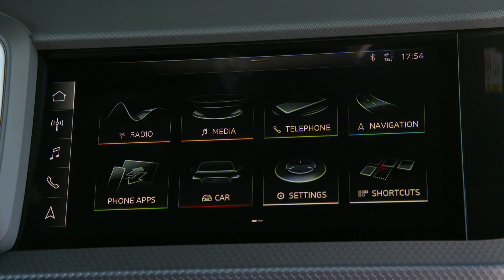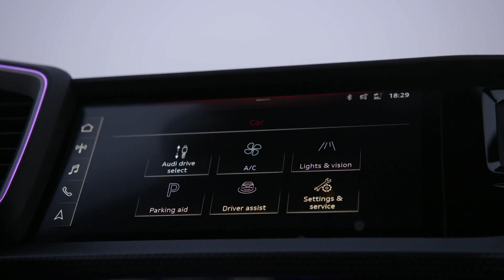Der Audi A1 citycarver - das Infotainment und Audi connect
"Attraktive Infotainment-Komponenten und eine umfangreiche Vernetzung machen den Audi A1 citycarver besonders für junge Fahrer zum intelligenten Begleiter. Ein volldigitales Kombiinstrument ist serienmäßig an Bord – an der Spitze stehen das Audi virtual cockpit und die MMI Navigation plus. Das Top-Infotainmentsystem bedient der Fahrer über das 10,1 Zoll große Touch-Display oder einfach mittels Sprachsteuerung. Navigationsziele lassen sich schnell per Freitextsuche ermitteln, der Karten- und Navigationsdienstleister HERE berechnet die Route online und bezieht dabei die Verkehrslage in weitem Umkreis ein.

Mit „Audi connect Navigation & Infotainment“, das in der MMI Navigation plus bereits enthalten ist, sowie mit dem ergänzenden „plus“ Paket bietet Audi weitere Funktionen wie etwa die Navigation mit Google Earth, Verkehrsinformationen online, Parkplatzinformationen, Hybridradio und WLAN-Hotspot für mobile Endgeräte. Die Audi phone box integriert das Smartphone perfekt ins Auto, das Bang & Olufsen Premium Sound System mit 3D-Klang spielt mit 560 Watt Leistung auf."